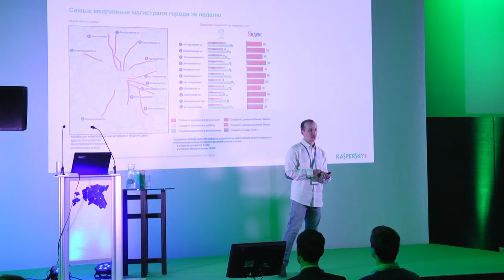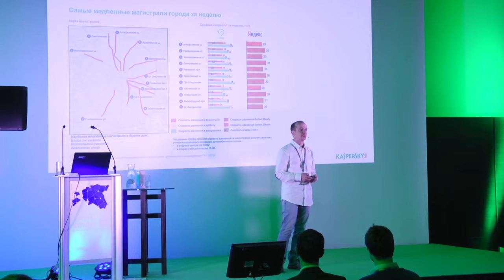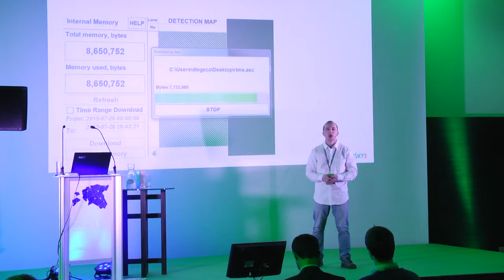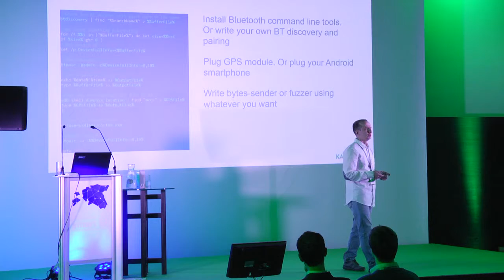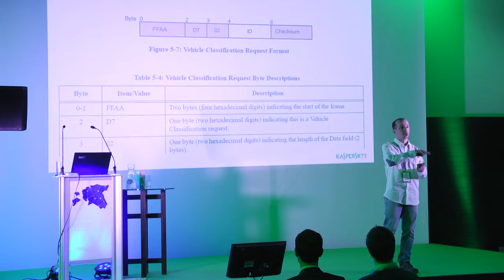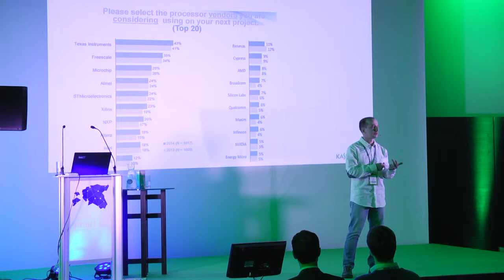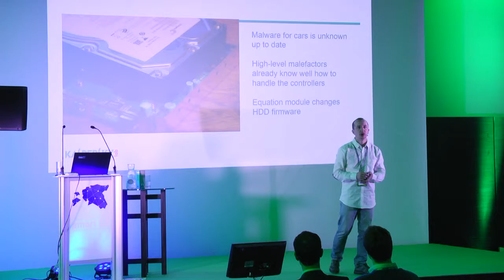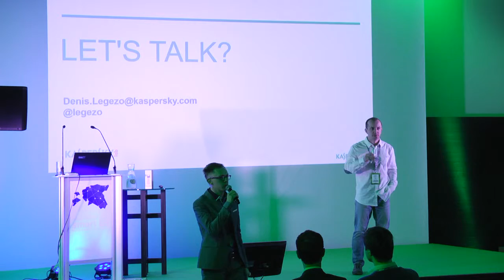Atea Action 2016 - Kaspersky Lab.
Smart Cities – How Safe and Reliable Is Your Data?
Denis Legezo
Kaspersky Lab.